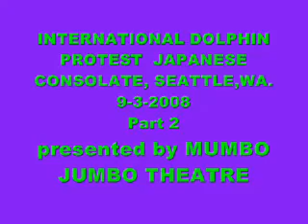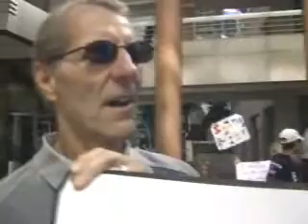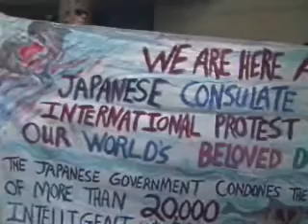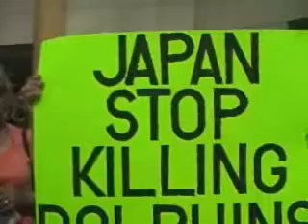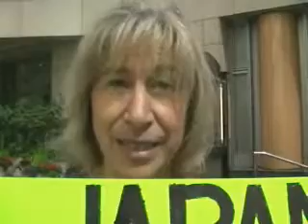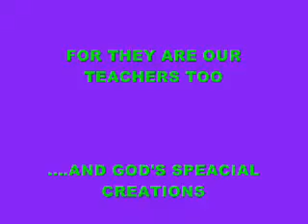Part 2 International Dolphin protest, Seattle,Wa. 9-3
Protesting Japan's slaughter of dolphins in front of the Japanese condulate in Seattle Nothwest Animal Rights Network and PETA + others